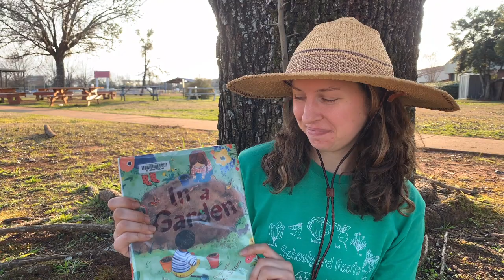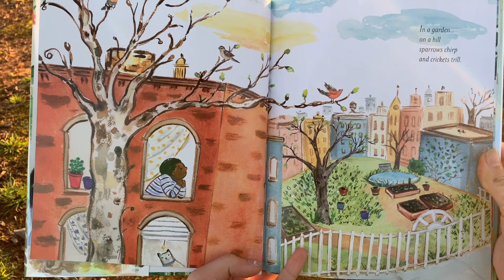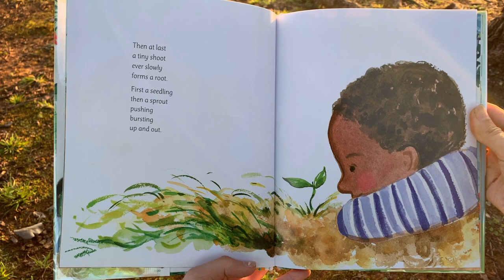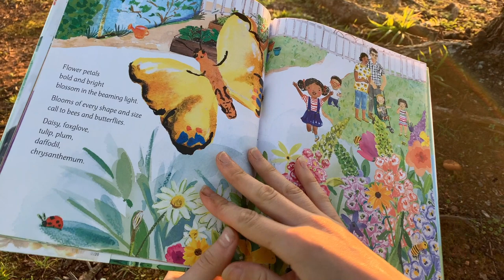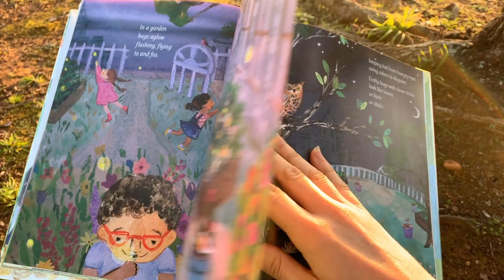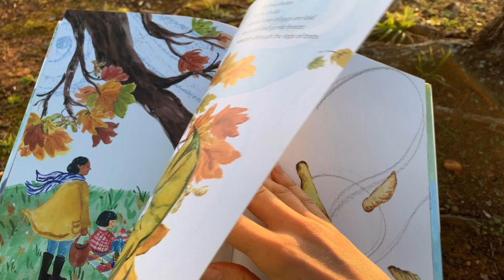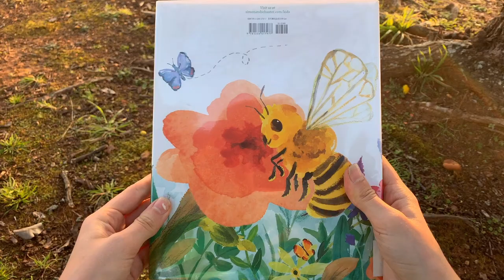Buhl - In a Garden (Garden Story Time #2)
Join Ms. Wulf for a story time featuring the book "In a Garden" by Tim McCanna and illustrated by Aimee Sicuro.